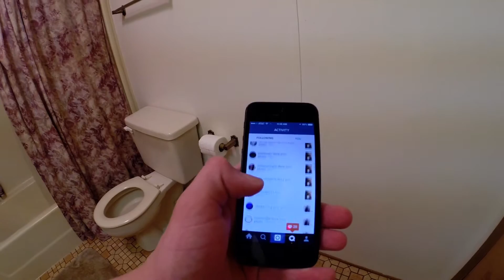"Squashington" Vlog number 2